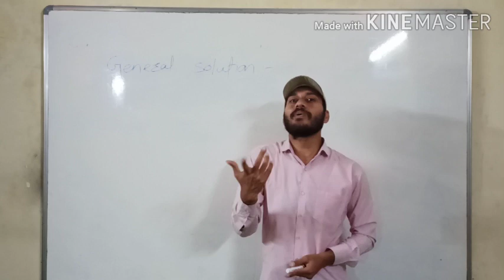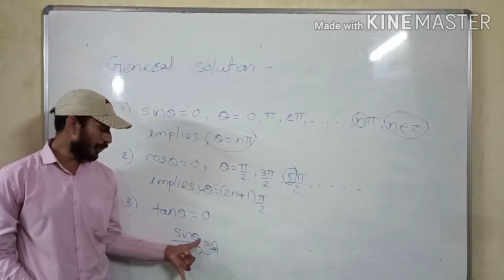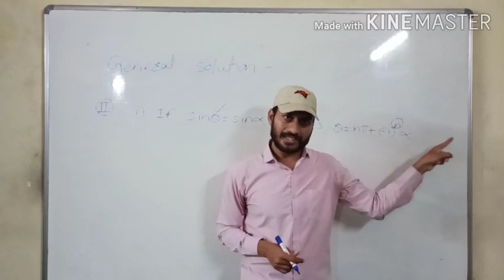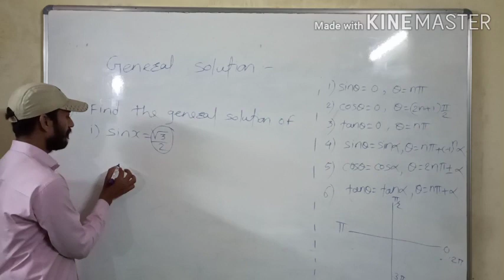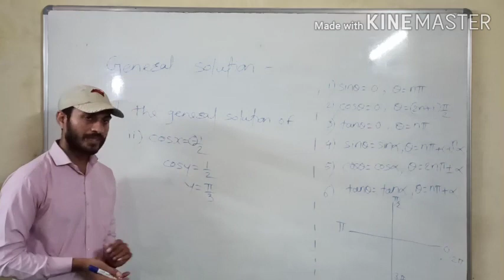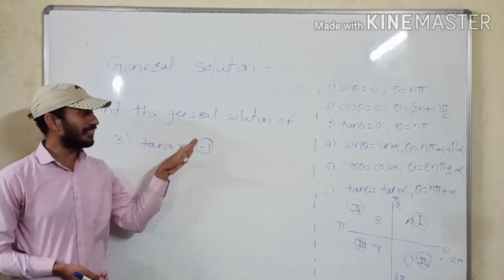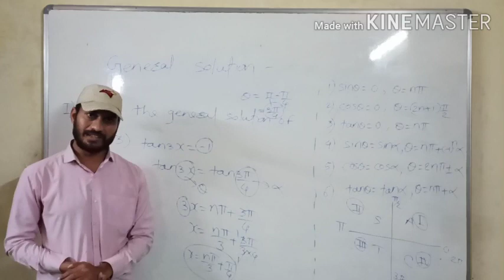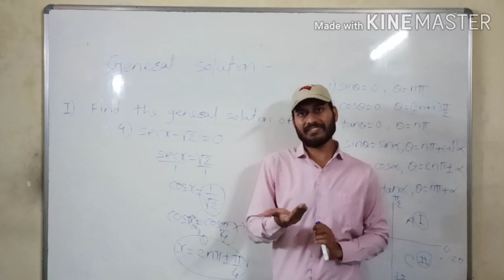Regular 12th Maths Trigonometric Functions Lecture-2 (Problems on General Solutions)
This video contains problems on General solutions.